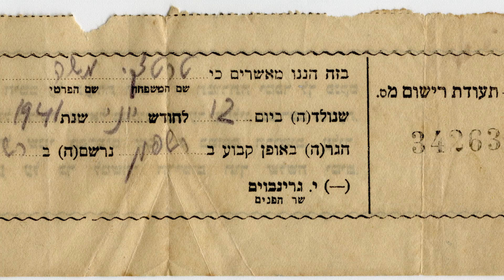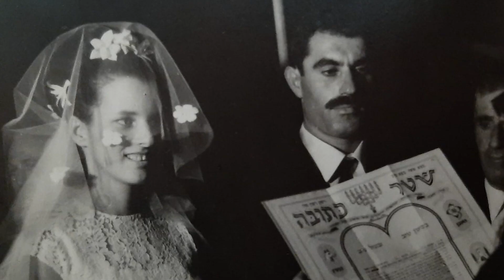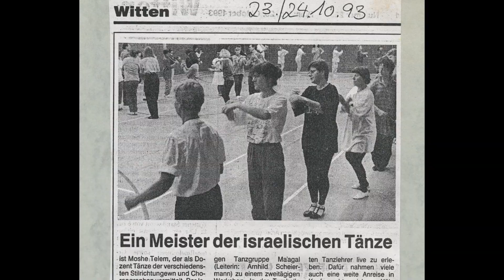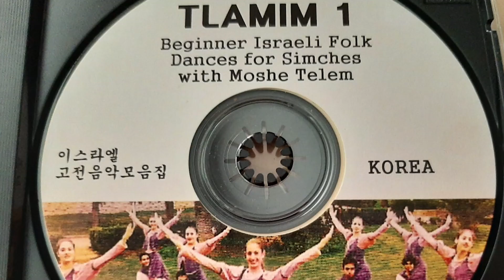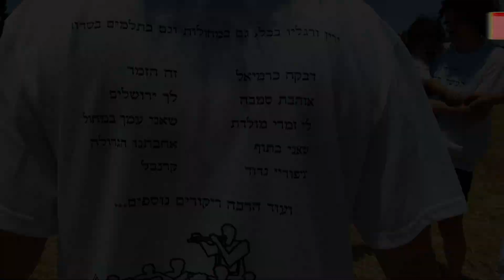Moshe Telem on turning 80